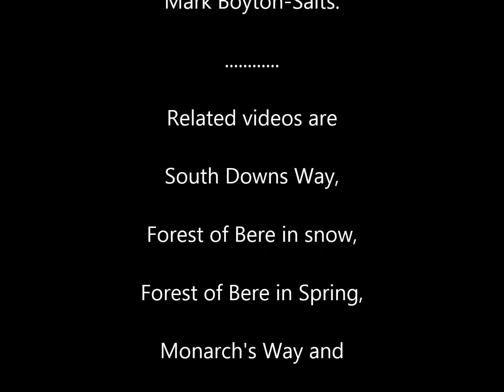Staunton way. Hampshire, UK.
This circular trail is a good day hike from the Staunton Country Park to the northern most point at the Queen Elizabeth Country Park.